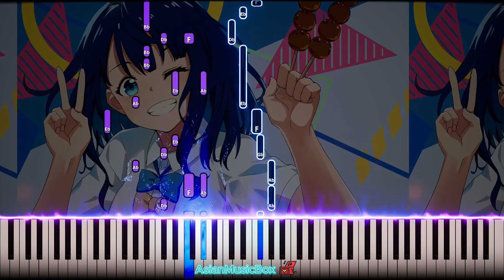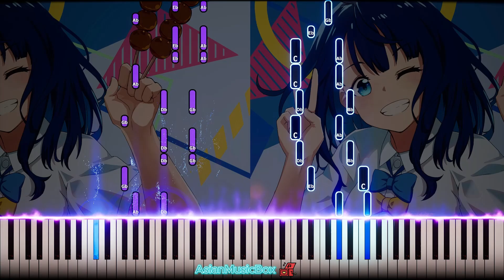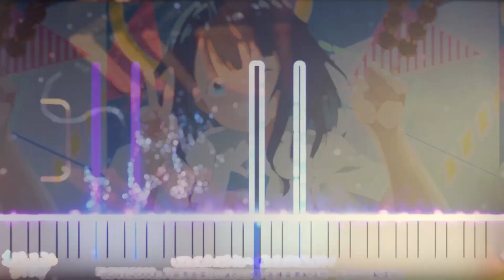Make Heroine ga Oosugiru! ED - 'LOVE 2000' | Piano Tutorial & Sheet Music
Piano tutorial to learn: "LOVE 2000" by hitomi from マケイン Make Heroine ga Oosugiru! Makeine (負けヒロインが多すぎる！)

I craft precise and user-friendly Synthesia Piano Tutorials for your cherished anime & kpop tunes, and I consistently provide Sheet Music & MIDI for each tutorial, allowing you to learn at your own pace, whether you're solo or with friends.

⏰Chapters:
0:00 Piano Solo
1:50 Piano + Instrumental